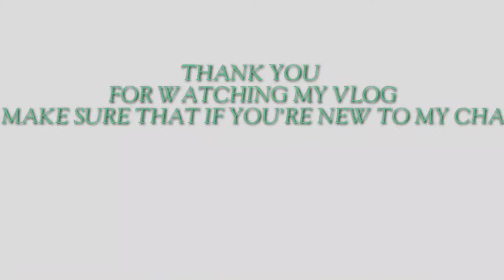Bhai Ka Shaadi Fix Hogaya 🥲 and Uncle k saaTh hua Road r@ge 🥵 || AgarTala , Tripura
whTsup you beauTiFul people This is Lignin here and once again Welcome back To My you Tube channel